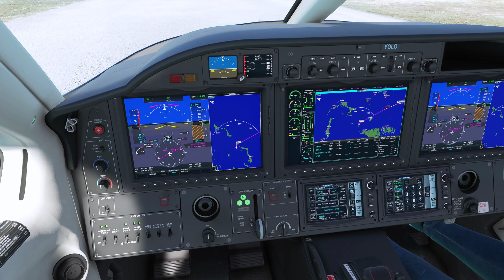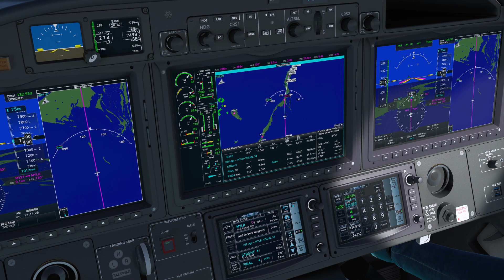Salty Jude in the Bahamas | MSFS 2020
Today's episode will either reassure you, or have you concerned for my wellbeing. Probably both. Jude returns for a flight in the Bahamas and she's brought the salt. This one includes an enroute serenade (of sorts). How many flight sim videos can say that?

0:00 Intro
2:14 Flight plan
4:20 Departure sequence
8:15 Cruise (Nassau)
11:21 Serenade
13:34 Setting up the approach
15:08 Approach and landing